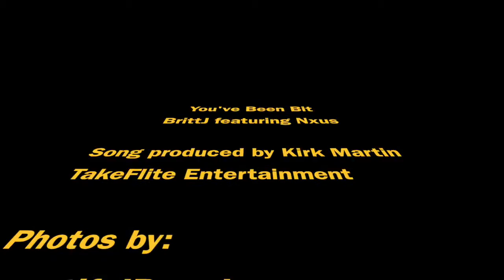EP copy - BrittJ featuring Nxus - You've Been Bit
This video is about 'You've Been Bit' by BrittJ featuring Nxus